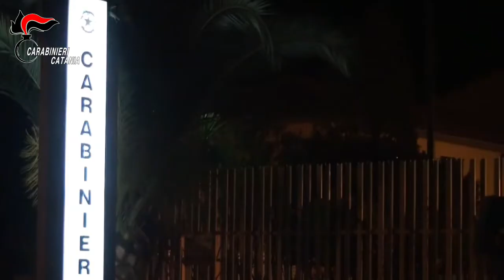Spaccio di sostanza stupefacente. arrestato un Ispettore della Polizia Locale di Maniace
Le attività, condotte complessivamente dall’aprile 2019 al febbraio 2020, hanno evidenziato un fiorente commercio di sostanza stupefacente che consentiva all’indagato di disporre di diversi veicoli di lusso tra i quali una Porsche Macan. Le indagini, consistite in intercettazioni telefoniche ed ambientali, nonché nell’installazione di telecamere presso i luoghi utilizzati dal T. D. A.  per le attività delittuose, permettevano di accertare che gli acquirenti contattavano telefonicamente l’indagato